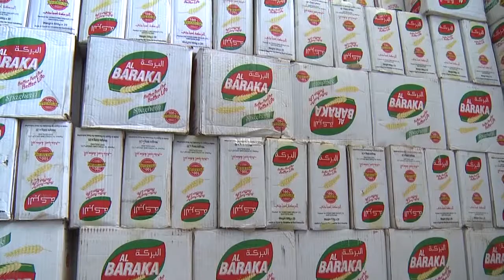One stop shop in Refugee Camp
Mesfin Getahon is a refugee from Ethiopia. He worked as a sweeper in the Kakuma Refugee Camp for 3 years and saved enough to set up shop that has since grown to a one-stop supermarket.  The entrepreneur is also a philanthropist and has helped build churches, pay fees for needy children and pay medical bills.